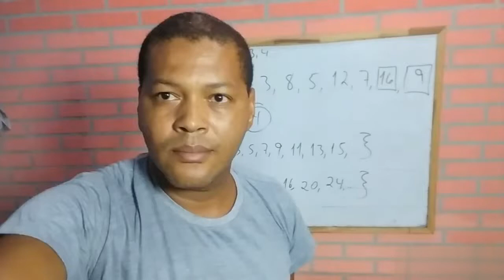Como Usar o Nivelador de Piso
Como usar corretamente o nivelador de pisos e porcelanato